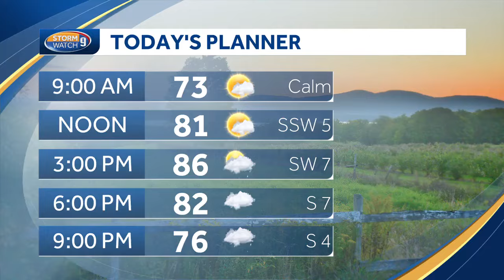Nashua Police investigate stabbing of 65-year-old man